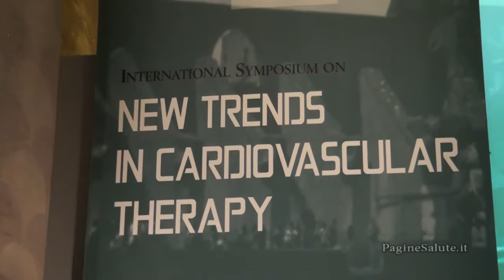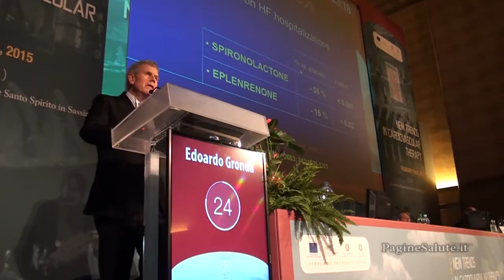Prof. Edoardo Gronda: la neuromodulazione e lo stimolatore barorecettoriale - PagineSalute.it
Il Professor Edoardo Gronda,  Primario di Cardiologia dell’Istituto di Ricovero e Cura a Carattere Scientifico (IRCCS) Multimedica di Sesto San Giovanni (MI) intervistao da Jone Pierantonio per Pagine Salute, ci parla della ricerca nella cura dei disturbi cardiovascolari al simposio internazionale "New Trends in Cardiovascular Therapy", Roma 19, 200 e 21 febbraio 2015